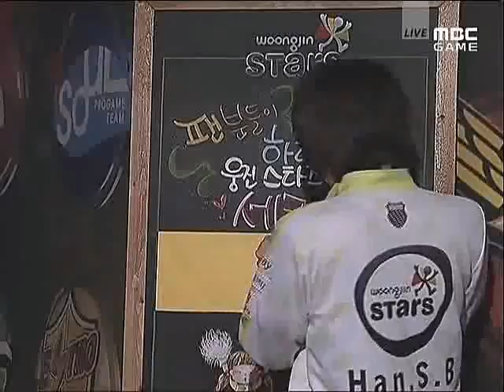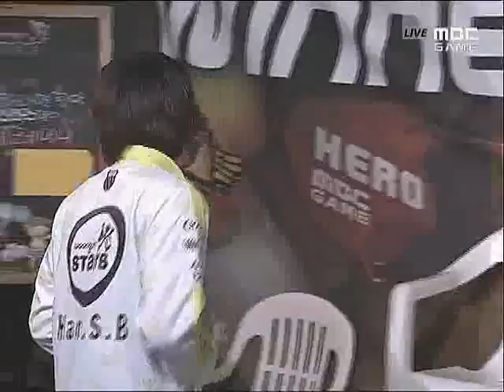Shinhan 2010 Winners League Kwanro vs Calm 2010-02-24 @ Fi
Kwanro (Zerg)
- Name: 한상봉 (Han Sang Bong)

 vs

Calm (Zerg)
- Name: 김윤환 (Kim Yoon Hwan)
- Team: STX SouL

League: 2010 Shinhan Bank Winners League

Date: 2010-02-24